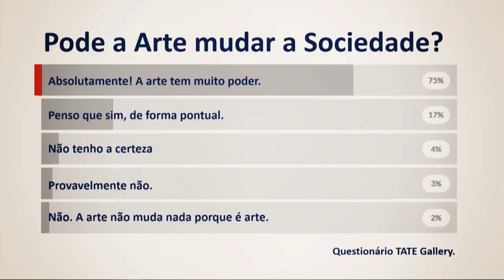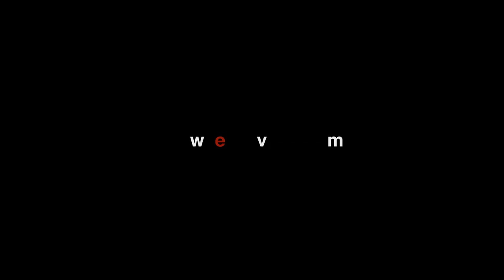Ouvir não chega (para melhorar o mundo) | Martim Sousa Tavares | TEDxAveiro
Is someone's life ever going to change after listening to the 5th symphony of Beethoven or the 4th one of Tchaikovsky? Well... In fact, listening is not really enough, says conductor Martim Sousa Tavares in his inspiring talk about arts.
According to Martim, art does not provide anything if a consumer receives it in a passive way, and so he explains his own relation to art and proposes how we all could benefit more from it.  Martim Sousa Tavares was born in Lisbon, where he started studying piano at the age of 8. He completed a degree in musical sciences at the Nova University of Lisbon in 2012. He also has a three-year orchestra conducting diplomas from the Italian Conducting Academy and the Conservatory of Brescia. He then moved to Chicago, where he completed a master’s degree in orchestral conducting with academic honors under Victor Yampolsky at the Northwestern Bienen School of Music in 2018. He conducted and worked with orchestras from Portugal, Italy, United Kingdom, Lithuania, USA, Taiwan and Russia This talk was given at a TEDx event using the TED conference format but independently organized by a local community.